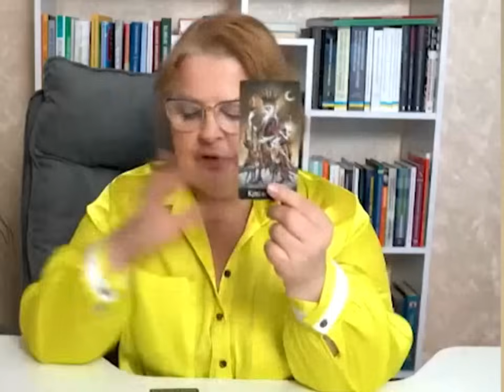Чернігівщина та Харківщина Покровськ Краматорськ таро розклад Людмила Хомутовська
Російський наступ і майбутнє України: прогнози та аналіз

 У цьому відео ми розглядаємо можливі сценарії розвитку подій на Харківщині та Чернігівщині, а також аналізуємо перспективи закінчення війни після смерті Путіна. Чи зміниться хід війни? Також говоримо про внутрішні рішення української влади, можливі кадрові зміни та зрадників у вищих ешелонах. Дізнайтеся, які хороші новини можуть чекати на Україну в найближчому майбутньому.

Які плани у Росії щодо Харківщини та Чернігівщини?
Чи закінчиться війна після смерті Путіна?
Яких рішень можна очікувати від української влади найближчим часом?
Чи будуть виявлені нові зрадники серед українських високопосадовців?
Які хороші новини можуть очікувати на Україну найближчим часом?

 Що ви думаєте про можливий розвиток подій на Харківщині та Чернігівщині? Як ви оцінюєте ситуацію в українській владі? Діліться своїми думками в коментарях!

01:00 Чи буде російський наступ з боку Чернігівщини та Харківщини?
03:33 Якою і коли Ви бачите смерть путіна?
04:40 Чи продовжиться війна в Україні після смерті російського диктатора?
06:57 російську націю не врятувати?
08:50 який гіркий урок провчить росіян та коли
10:22 Яких рішень можна невдовзі очікувати від української влади?
14:51 Скільки ще Зеленський буде президентом?
17:50 Чи замінять Сирського?
19:15 Яка доля Покровська та Краматорська?
21:10 Які хороші новини бачите найближчим часом?
Людмила Хомутовська навчає  психології, коучингу, таро, екстрасенсорики, регресології та біоенергетики.

Увага!
Це лише формат попередження та ймовірний розвиток подій ,але завжди є  зміни . Тому не нехтуємо правилами безпеки . Навіть якщо розклад виглядає не дуже позитивно, це не означає, що все втрачено.  Намагайтеся не перекладати всю відповідальність на таролога.

карты таро
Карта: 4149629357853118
Pay Pal